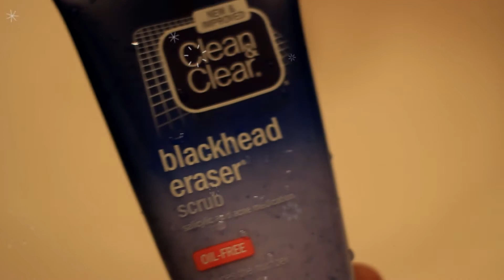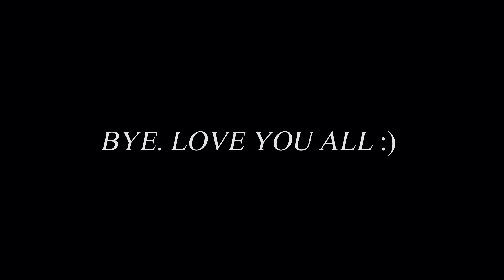teenage morning routine | MeTheVee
this is my morning routine .
also expect a night routine soon ... actually pls don't expect one i tend to upload late.

Fressh_Princess

MAKE SURE TO SMILE TODAY BECAUSE I LOVE YOU AND YOU'RE BEAUTIFUL. :D